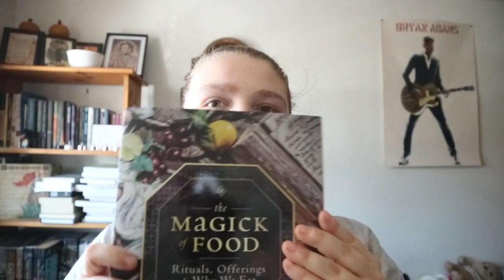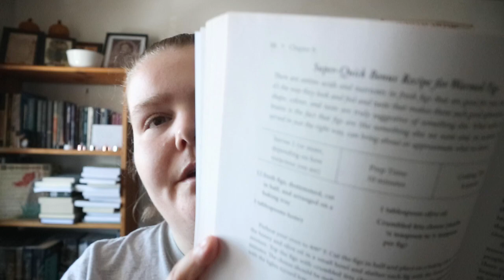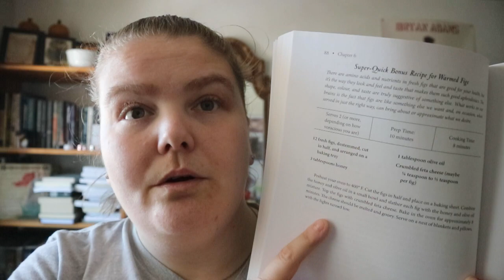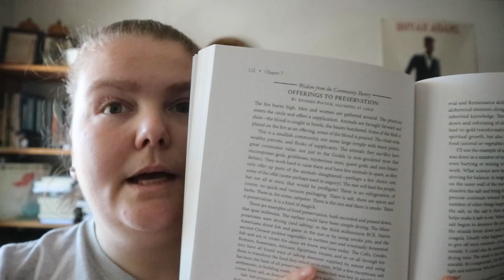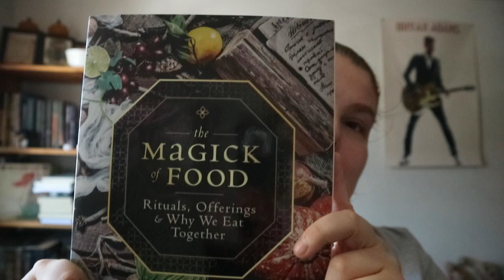The Magick of Food